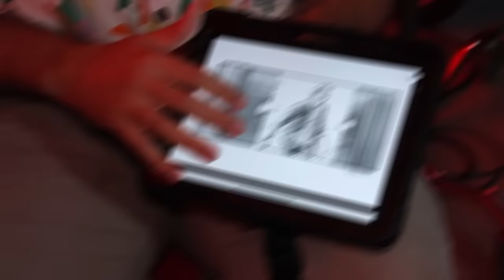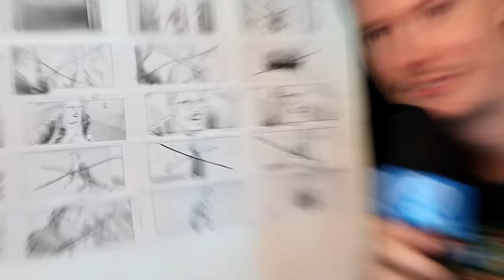Entrevistamos a Sandy - Bastidores de Evidências do Amor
Conhecemos os bastidores de Evidências do Amor, o novo filme de Sandy Leah e Fábio Porchat. E sim, entrevistamos a Sandy!